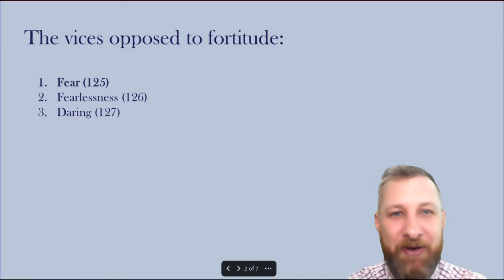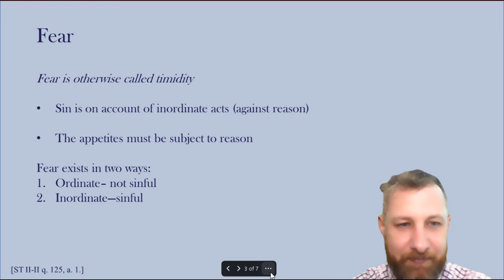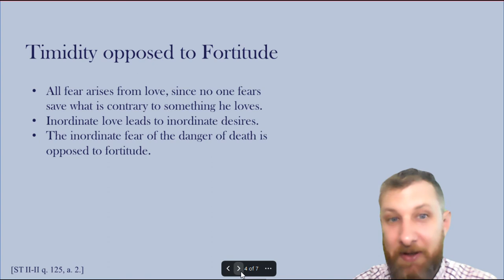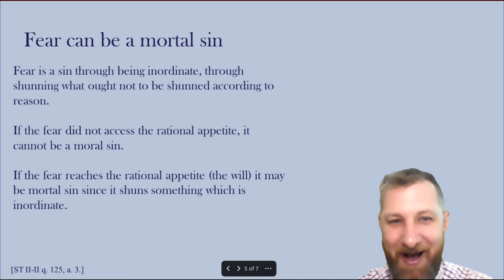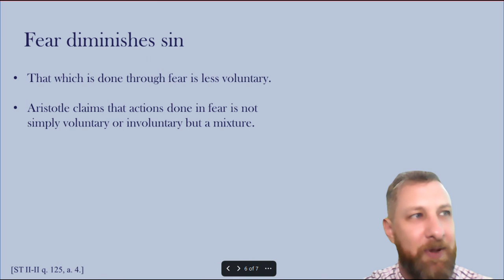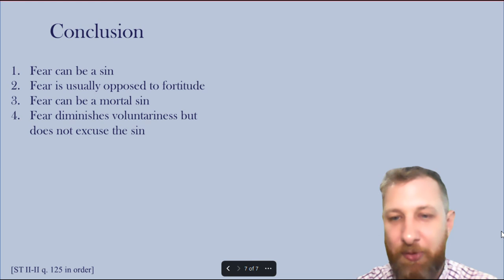What is Fear? The Summa Theologica explained, question 125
Dr. Thibault discusses fear,  question 125 of St. Thomas Aquinas' secunda secundae.

The vices opposed to fortitude, which are fear (125), fearlessness (126), and daring (127).

Questions of Fortitude  (123-140).